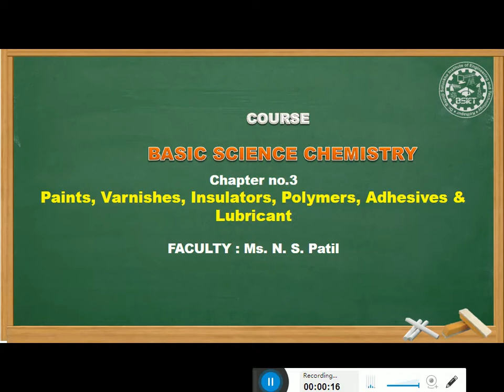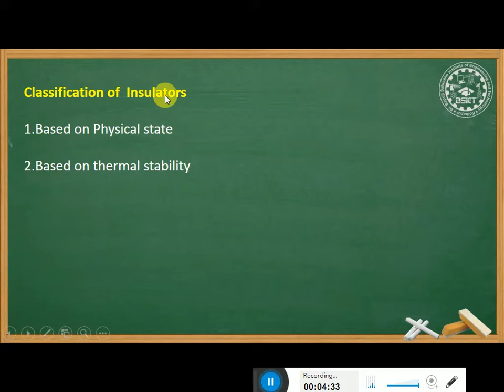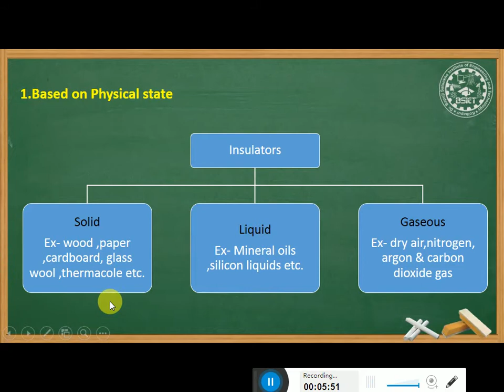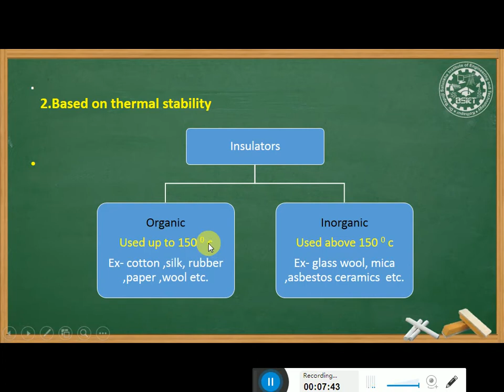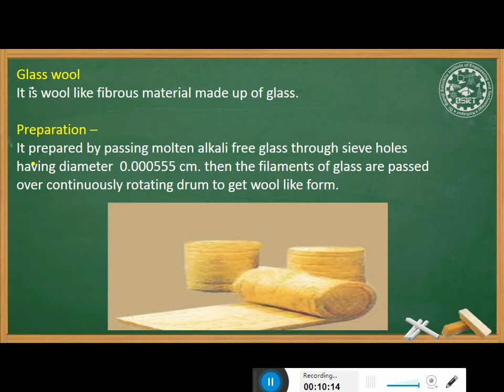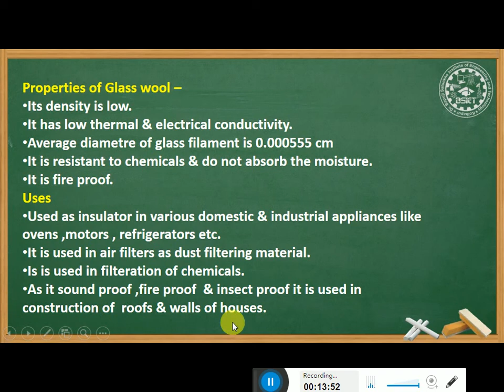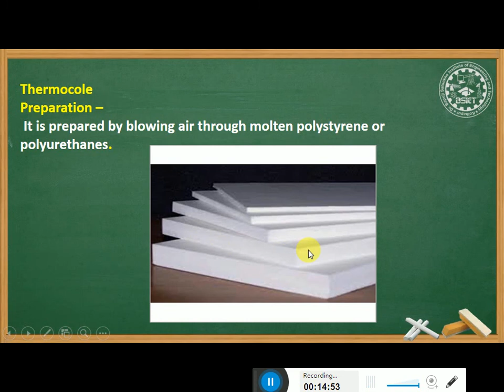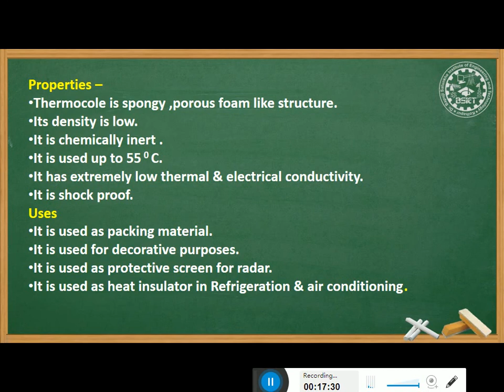22102_BSC(CHY) _3.1 Insulators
Insulators